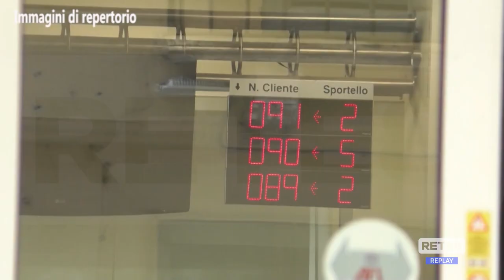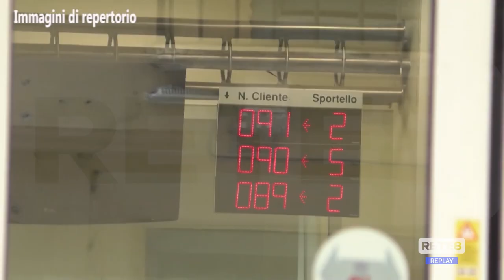Teramo - Nuova sentenza Tercas: "Informazioni chiare"